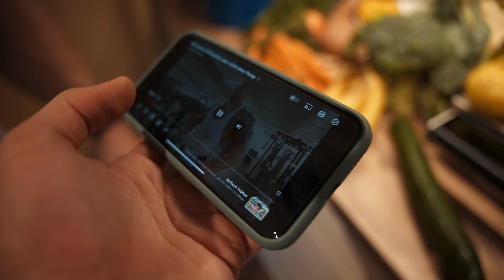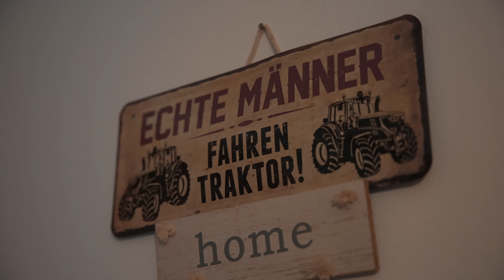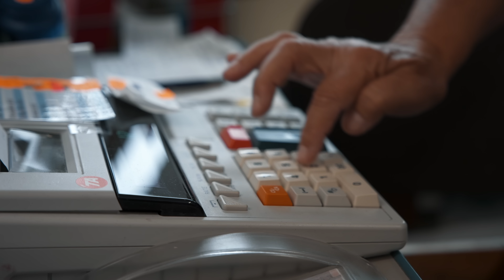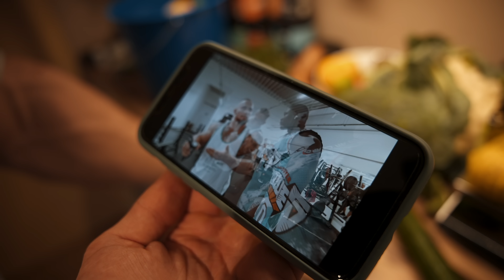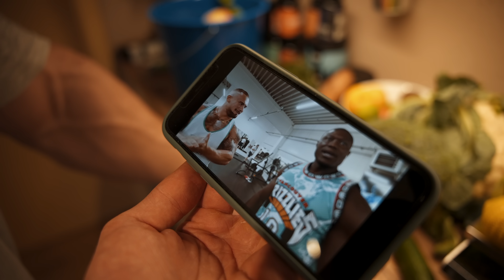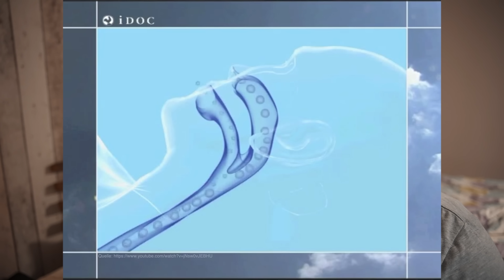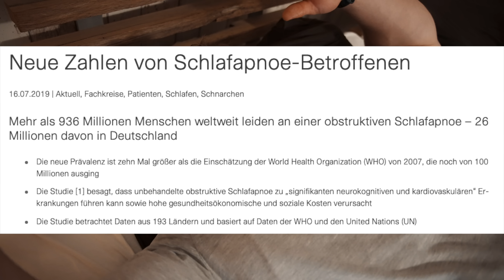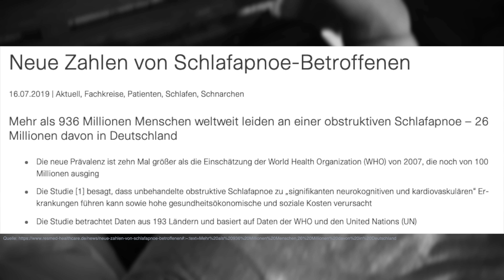Risiko HERZINFARKT | Meine Detoxwoche